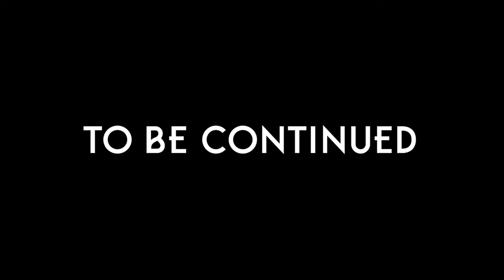The Outer Worlds Episode 2: A Town Without Pity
► GAME DESCRIPTION:

Platforms:                     PC | PlayStation 4 | Xbox One
Genre:                            First-Person RPG

From the makers of Fallout 1 & 2 and Fallout: New Vegas